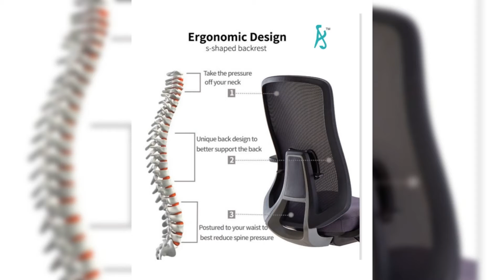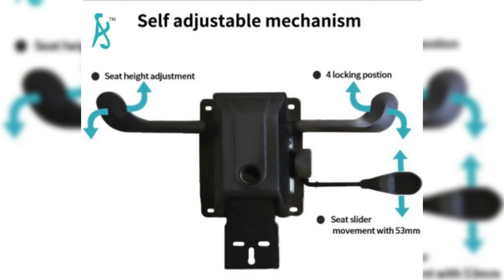ergofit chair mesh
The Ergo Fit Office Chair is a Highly ergonomic and a sustainable design chair, Ergo Fit is a fully featured ergonomic chair and comes with all the features that a office chair should come with its extremely sitter-friendly and versatile in fulfilling numerous roles throughout the office.

Unique Mesh Seat and Back
Fully Adjustable Arms
Adjustable Seat Depth
Adjustable Lumbar Support
Tilt Lock Controlled Under the Arms
Height Adjustment Controlled Under the Arms
Tilt Tension